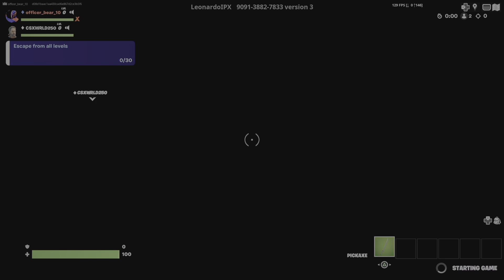Fortnite five nights at freddys escape room with primo (too ez)